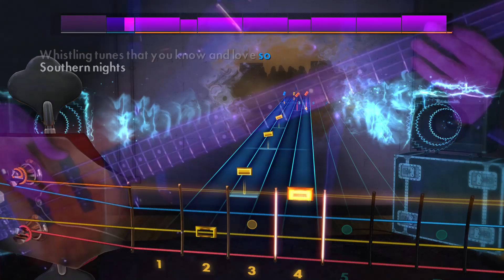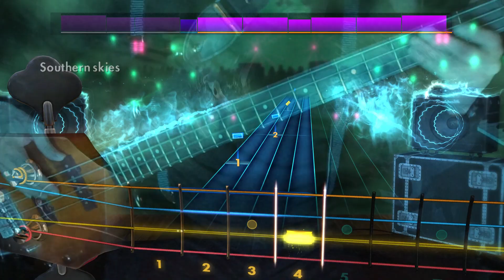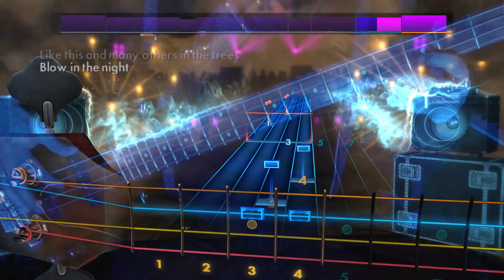Southern Nights - Glen Campbell (bass) - Rocksmith 2014 CDLC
Rocksmith 2014 CDLC By SeanMo
Southern Nights - Glen Campbell
I try to find recognizable easy to play songs for Bass on Rocksmith 2014. I don't do extra practice for recording, so there will be mistakes.
I changed the setup so the the G string (orange) is on top and the E string is at the bottom, because I played TABS for guitar before.
All songs are in the key of E standard.
I like to thank all the creators of the custom DLC's.